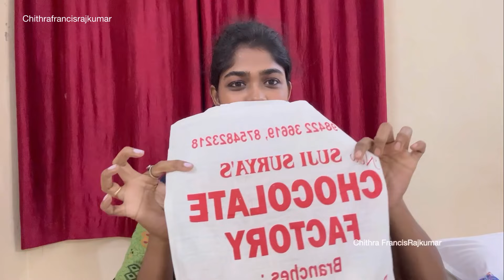Ooty Shopping Vlog தமிழ் | Ooty street walk | Dress & Accessories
Enjoyed alot shopping in the streets of ooty. The cold climate was awesome. This Street Shooping is captured around Ooty commercial road. Ooty Street Shopping Ooty Street
Walk Ooty vlog  Ooty Tourist Places Ooty

The Legend New Saravana Stores, Location: Padi, Chennai | walking around all Shopping Floors & Food Court tour in HD

 Trendy collection Street Shopping in Ooty

Location - commercial road, Ooty